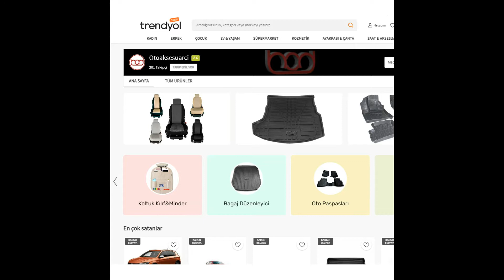Bize ulaşabileceğiniz platformlar Batkan Oto Dizayn - otoaksesuarci.com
n11 - trendyol - hepsiburada - gittigidiyor - facebook - instagram - youtube / otoaksesuarci.com